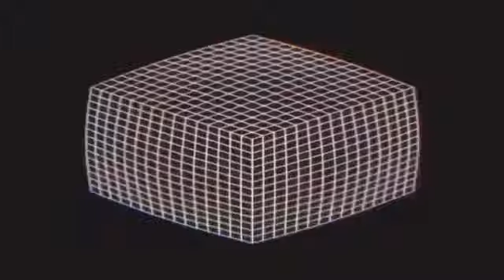Selamün aleyküm :D